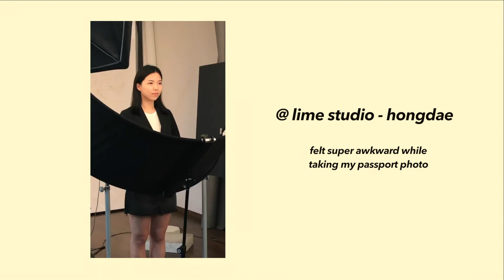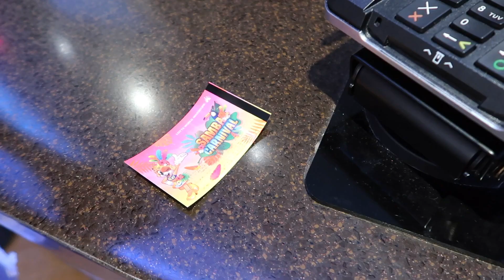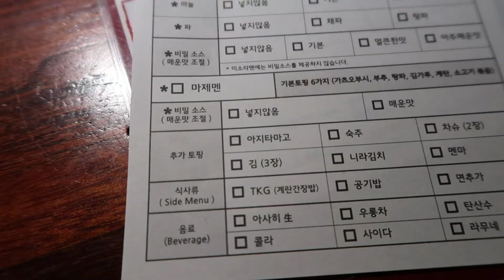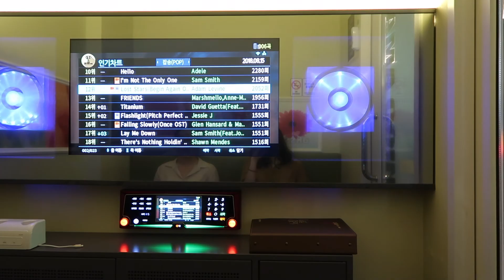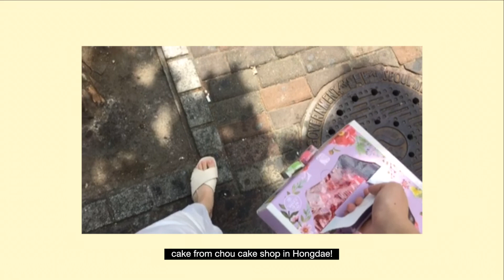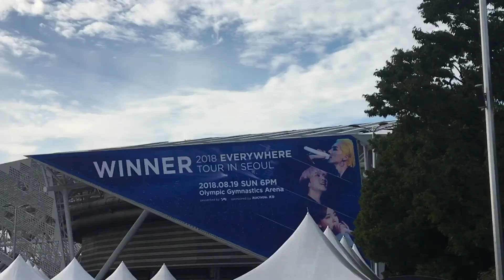[vlog] Lotteworld, Hangang Movie Night, Winner Concert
The past week was a bit of an eventful one so I decided to capture its moments and share it here. From reliving my childhood moments at Lotteworld, watching one of my favourite movies by the Hangang river at night (accompanied by some fireworks), celebrating my sister's birthday, and after months of waiting being able to attend Winner's concert, this week had so many positive moments and good vibes. Hoping to capture more moments like these and share it on this platform as often I can!